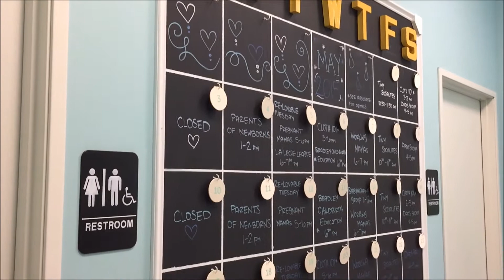Tour Of Cotton Babies Vancouver, WA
Since we are in Oregon I thought we would visit the Cotton Babies store in Washington. The store had very nice staff, very clean, and unique items for sale.